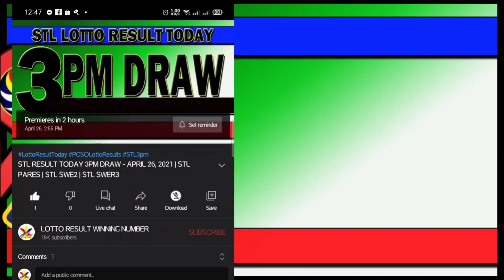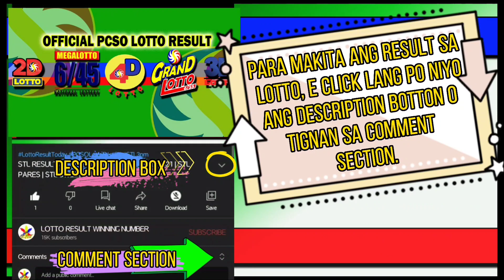LOTTO RESULT TODAY 9PM DRAW – SEPTEMBER 13, 2021 | 2D | 3D | 4D | 6/45 | 6/55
ITO NA PO ANG RESULT NGAYON GABI SA LOTTO 9PM DRAW
 LOTTO RESULT TODAY – SEPTEMBER 13, 2021

2D LOTTO→ 27 - 17
3D LOTTO→ 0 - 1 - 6

4D LOTTO→  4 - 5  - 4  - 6

6/45 MEGA LOTTO→ 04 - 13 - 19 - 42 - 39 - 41
₱ 28,312,271.20
 0 winner

 6/55 GRAND LOTTO→ 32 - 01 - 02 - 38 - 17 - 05
 ₱ 29,700,000.00
0 winner